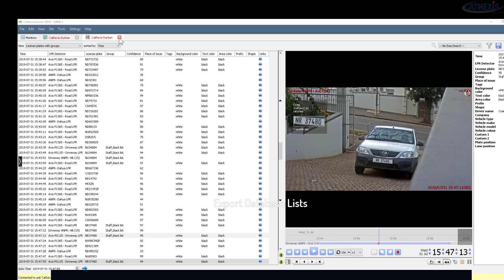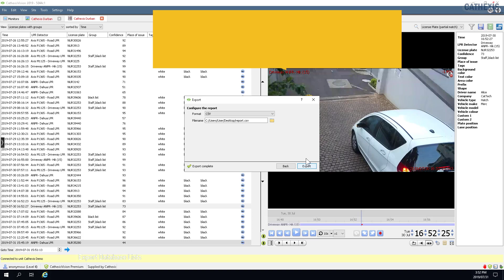Using CathexisVision - How an operator can export the filtered metadata to a CSV file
Shows how an operator can export the displayed information to an external CSV file or PDF file